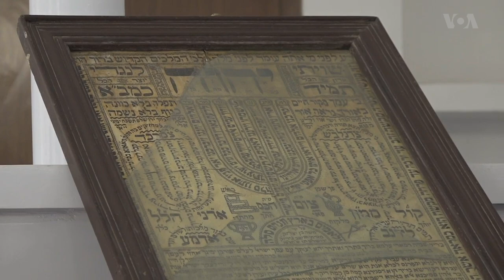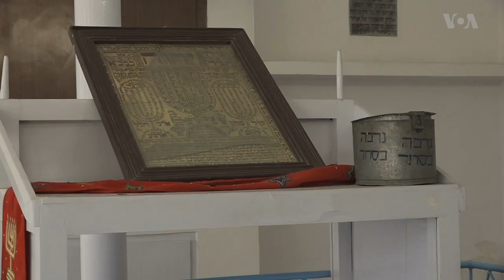Afghanistan’s ‘Last Jew’ to Leave Over Taliban Fear After US Troop Withdrawal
Kabul synagogue caretaker to leave for Israel 'by the time the Taliban come'